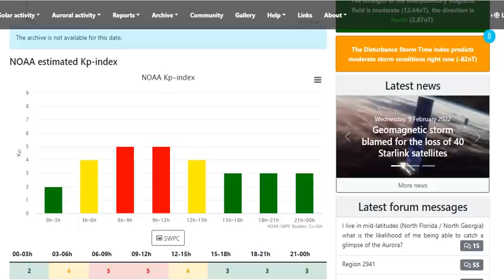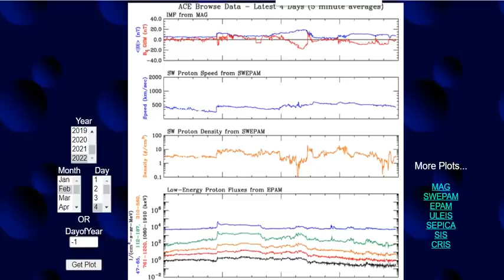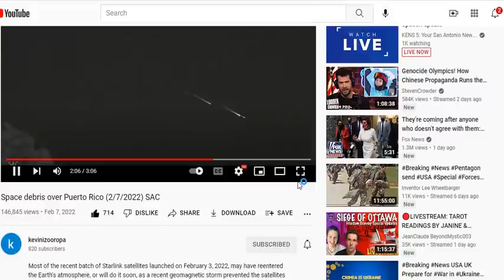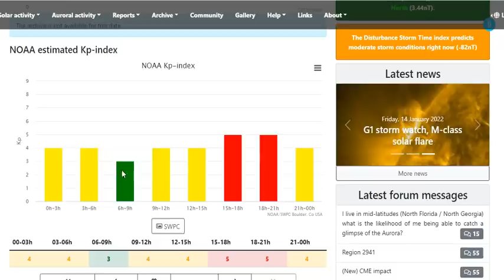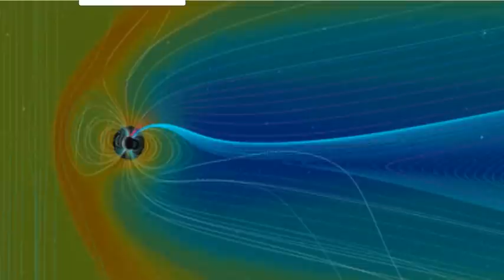Over 40 Starlink Satellites Have Been Lost After A Geomagnetic Storm - They Are Headed Back To Earth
Over 40 Starlink Satellites Have Been Lost After a Geomagnetic Storm
Spectacular Video Shows Starlink Satellite Disintegrating Over Puerto Rico After Geomagnetic Storm

Bitcoin: 17NV3vtcQhRnsRnjckCcYkKVEUcnirKQ62